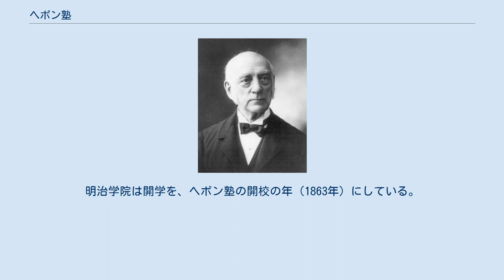ヘボン塾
ジェームス・カーティス・ヘボン
ヘボン塾（ヘボンじゅく）は、ジェームス・カーティス・ヘボンによって設立された私塾。
 1859年4月24日に「サンチョ・パンサ号」でニューヨークを出帆したヘボン夫妻は、喜望峰回りで香港と上海と長崎に寄港した後、1859年10月17日夜半に神奈川沖、横浜に到着した。
ヘボン夫妻は、アメリカ・オランダ改革派のS・R・ブラウンと同じ横浜の成仏寺に滞在した。
1860年頃に成仏寺で、ヘボンの妻クララは5人の少年を集めて家塾を開いた。
これが、米国長老教会の宣教師が始めた、日本での教育事業である。
 1862年に米国領事館を通じて、横浜奉行所から依頼を受けて、大村益次郎、原田一道ら幕府の委託生9名を教えることになった。
 その年の暮れに完成した、横浜居留地の宣教師館にヘボンは引っ越した。
翌3月に妻のクララがアメリカより帰り、幕末の動乱で江戸幕府の委託生は去っていたが、1863年秋に新しい生徒を募集して私塾を再開した。
これがヘボン塾である。
クララが英語を教えて、ヘボンが医学を教えた。
 高橋是清、鈴木六三郎、林董、佐藤百太郎、沼間守一、服部綾雄、石本三十郎、益田孝、三宅秀らが学んだ。
 このヘボン塾がミッションスクールとして有名な明治学院やフェリス女学院の源流になる。
明治学院は開学を、ヘボン塾の開校の年（1863年）にしている。